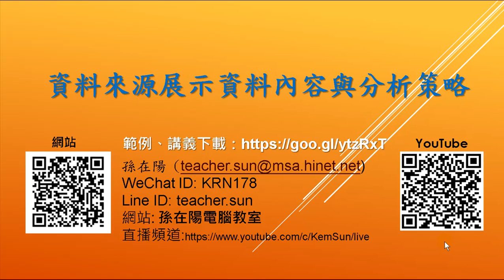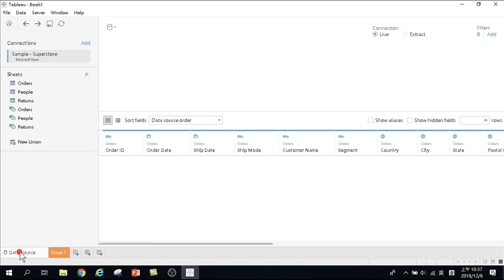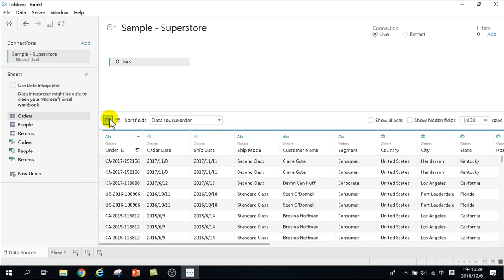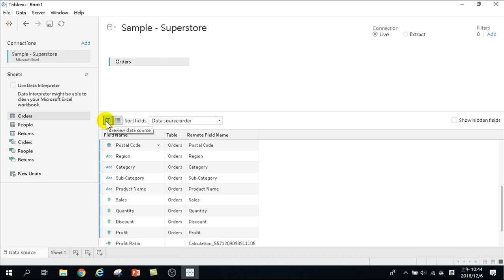06.資料來源展示資料內容與如何思考要做哪些分析